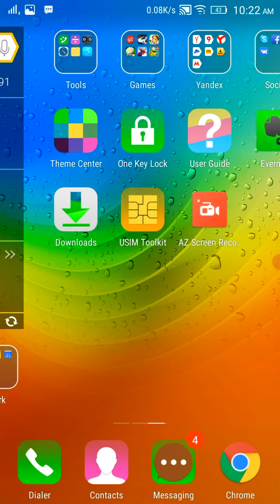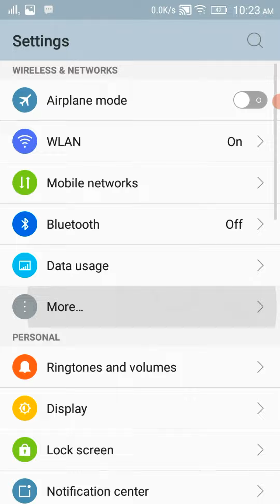Call Monica / screen Call Recording